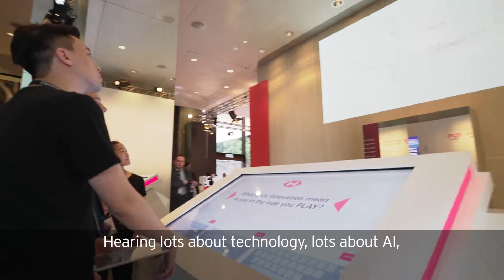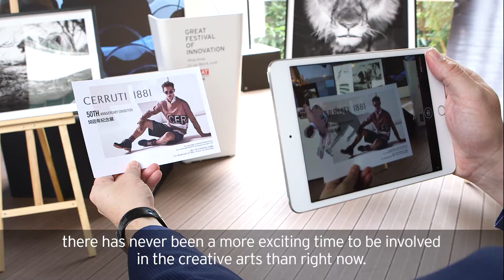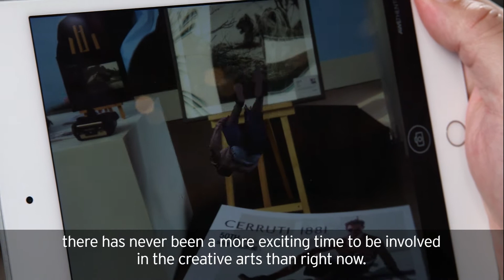Highlights of Day 3 from the GREAT Festival of Innovation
Day 3 at the GREAT Festival of Innovation on the 23 March 2018 Dr. Liam Fox celebrated successful partnerships, wearable tech took to the runway and Top Gear's The Stig rolled into town.